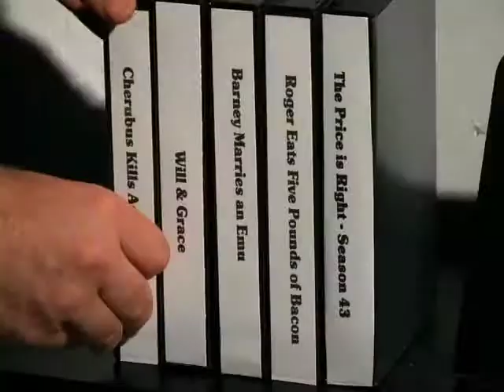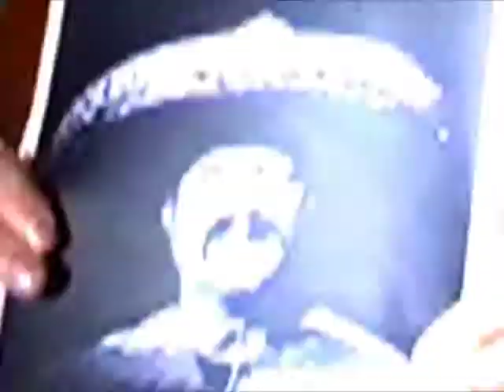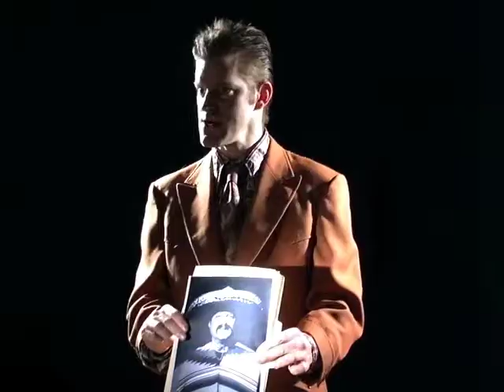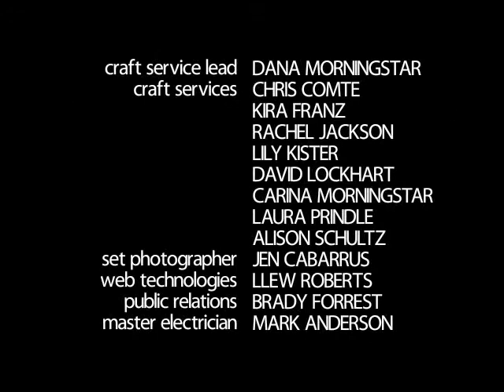CHERUB 2.11 - "In Case Of Evil, Break Glass"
As Cherubus goes on a rampage, the gang at Cherub Investigations enlists an unlikely ally in their quest to bring back the Cherub they know and love - well, the Cherub they know, anyway.  Episode 11 of Season 2 of "CHERUB - The Vampire With Bunny Slippers," a parody of Joss Whedon's ANGEL.